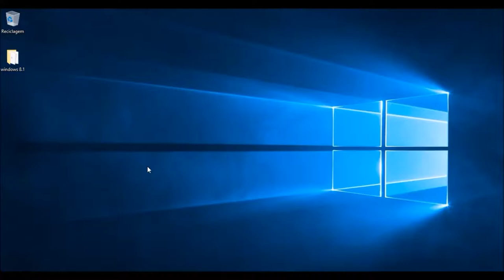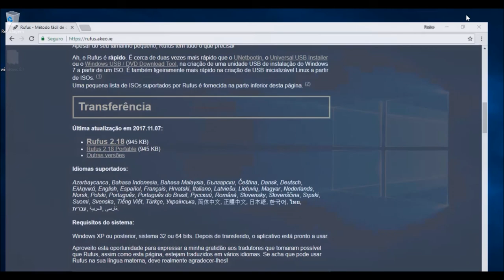Como Fazer uma Pen winodws